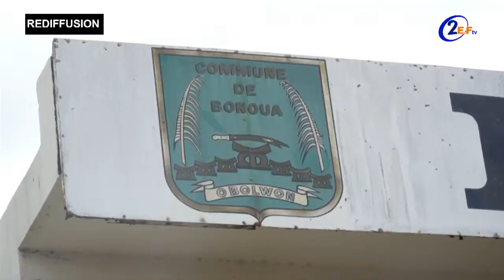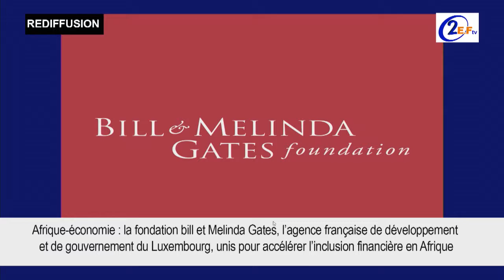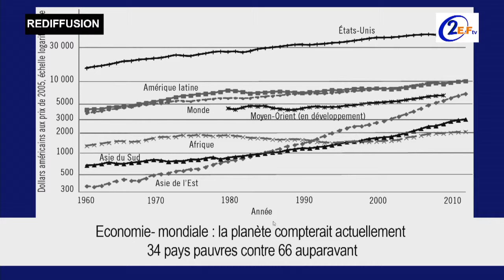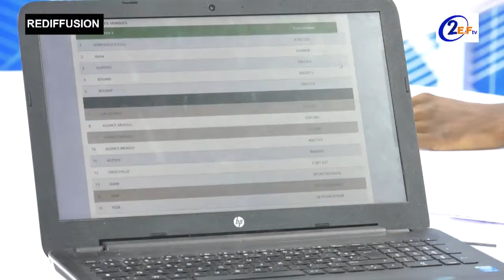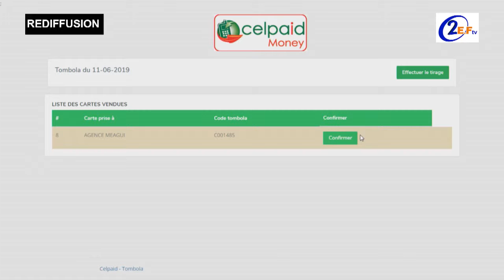2EFTV | JOURNAL de 2EFTV du 11 JUIN 2019 présenté par Emmanuel GBOKO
Bienvenue sur la chaîne officielle YouTube de 2EFTV.